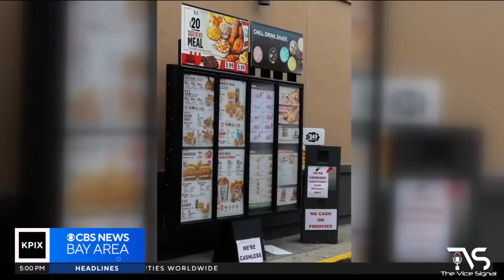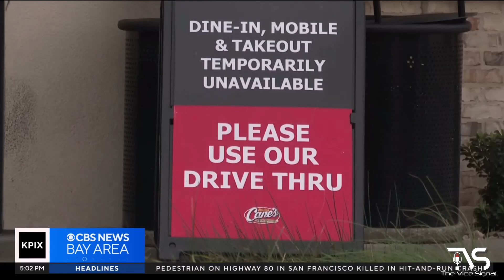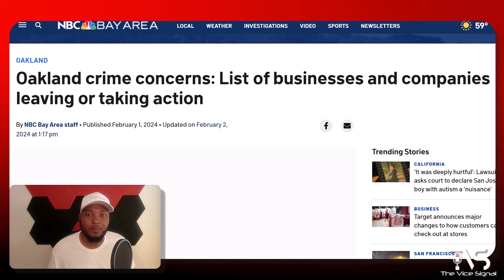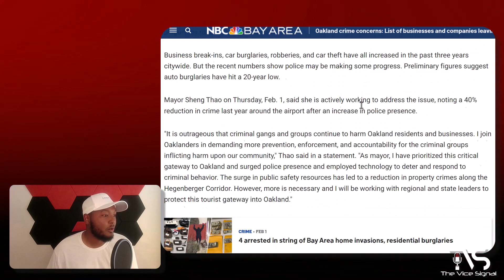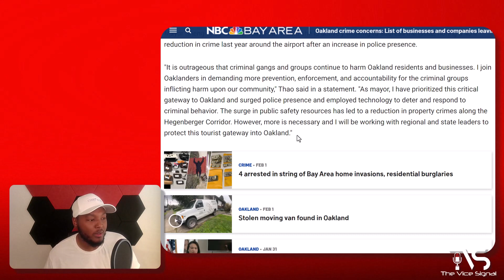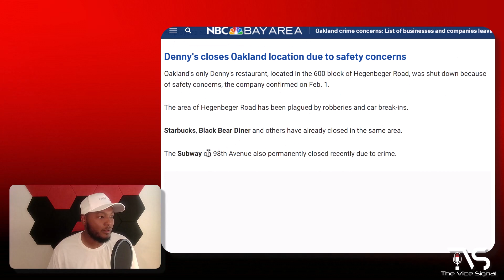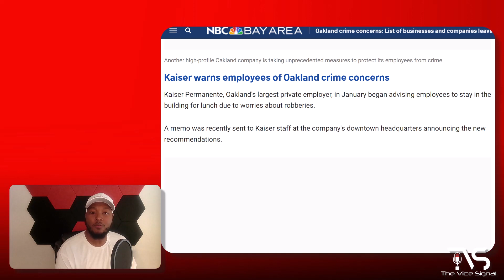Companies Flee Sh*thole Oakland | Taco Bell is the Latest